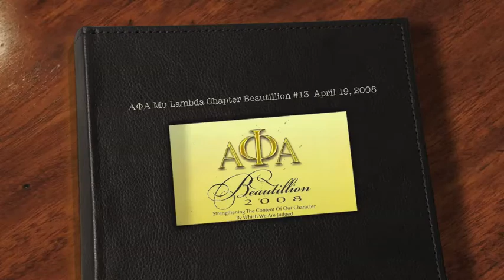ΑΦΑ Mu Lambda Chapter Beautillion #13 April 19, 2008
The Mu Lambda Foundation of Alpha Phi Alpha Fraternity, Inc. Presents
                                          The Beautillion Story

The Brothers of the Mu Lambda Chapter of Alpha Phi Alpha Fraternity, Inc. continue to make a difference in the lives of many in our community. As a fraternity, we have made a positive impact on our youth with our outstanding  Go-To High School, Go-to-College Program and Project Alpha. In 1993, the Brothers of Mu Lambda extended that vision with the development of an educational, cultural, and social program for young men in the 12th grade. The Annual Beautillion program grew out of a desire to spotlight the achievements of young men as they graduated from high school pursuits. The program was conceived by Brother Rudolph Harris Ph. D. and his wife Dr. Janette Hoston  Harris in 1991.

The program was designed to identify, train, and honor a select group of college-bound young men via mentoring to prepare them for the challenges and responsibilities of manhood. The program became a reality in 1995. Under the presidency of Brother Vincent B. Orange, Sr., the program moved forward and accomplished it's mission. Ten high school seniors were accepted in the program based on their achievements in school and the community. Upon entering the program, these Beaux committed themselves to fulfill their individual responsibilities, render service to the community, and demonstrate leadership and cooperativeness.

The Beautillion program has continued to expand and has become our chapter's flagship eleemosynary activity. Many of the young men have returned to continue the legacy of Alpha Phi Alpha as members of our beloved Fraternity. Each year, we produce a Souvenir Journal in conjunction with the program. We try to make the journal an impressive keepsake for both the beaux and the many family members and friends who support them. Mu Lambda publicly thanks each and every supporter and we look forward to your continued support for years to come.

My Name is Adrian Vincent James and I am Proud to be the choreographer for
Mu Lambda's Annual Beutillion Program Gala since its inception.